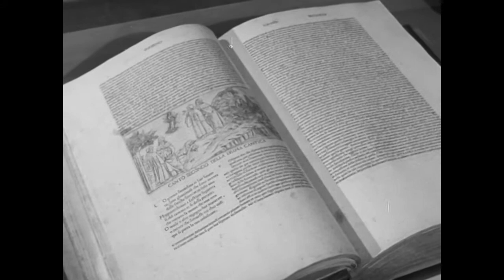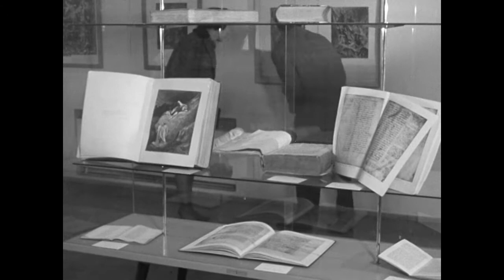Dantes Göttliche Komödie (BR 1962)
Dante Alighieri schrieb dreizehn Jahre lang an seiner Göttlichen Komödie und vollendete sie 1320. Alter Fernsehbericht des Bayrischen Rundfunks zum Werk und einer Ausstellung zur Commedia.